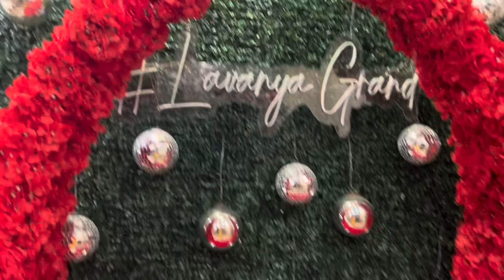FINALLY POOJA AND MANU KI SHADI HOGYI HAI (PART) 1